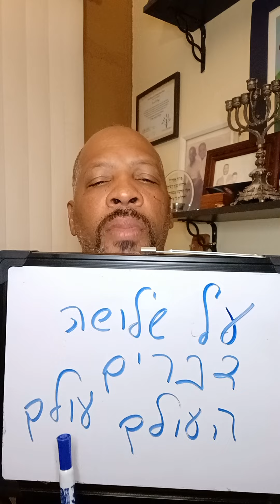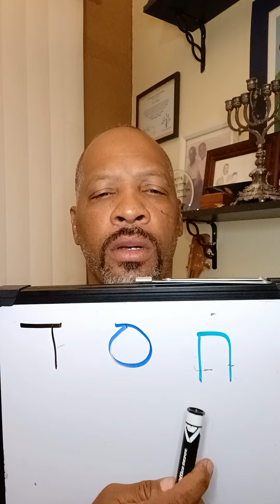Hot Second Hebrew (חסד)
The Hebrew word חסד (CHE-sed) or "tender mercy/loving-kindness" has a flip side, beyond dark. Take a look with me.